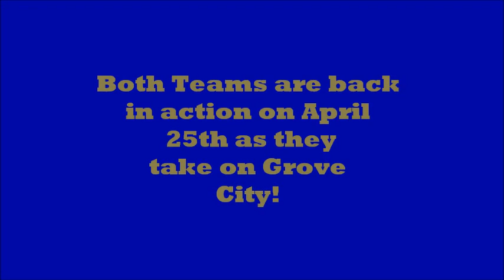Allegheny Women defeat Westminster 6-3!